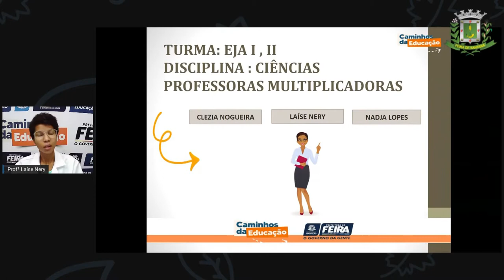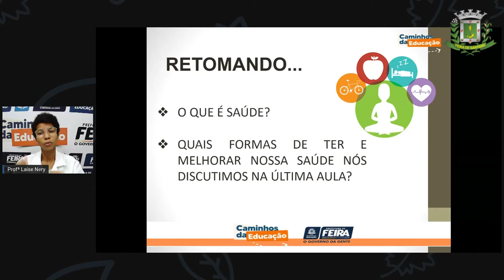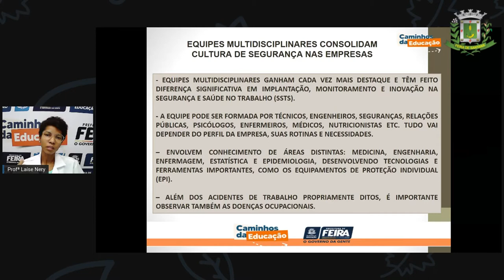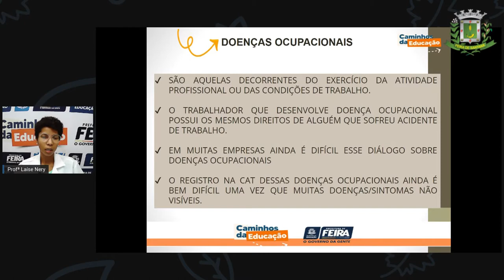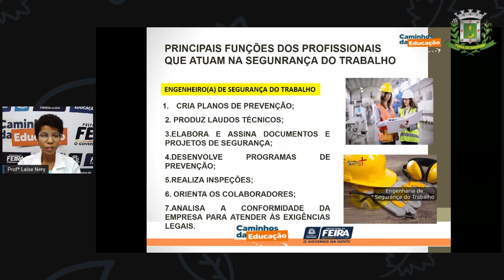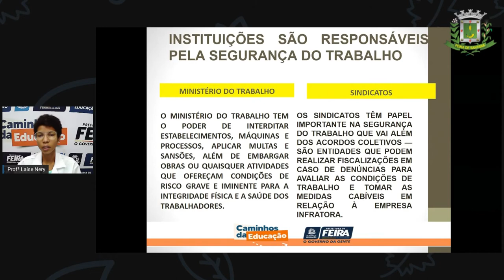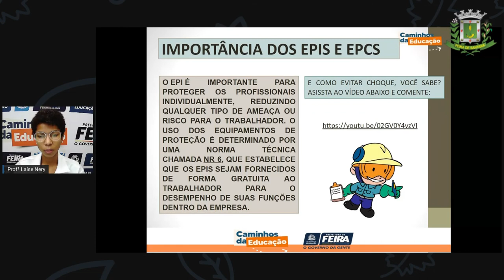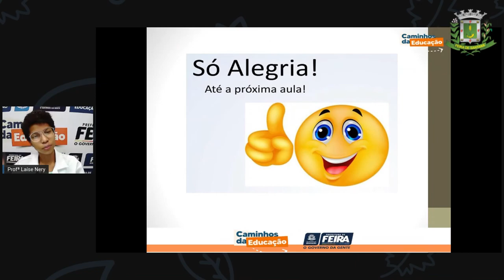1º SEG ESTÁG I E II AULA 19 CIÊN Saúde e Trabalho LAÍSE